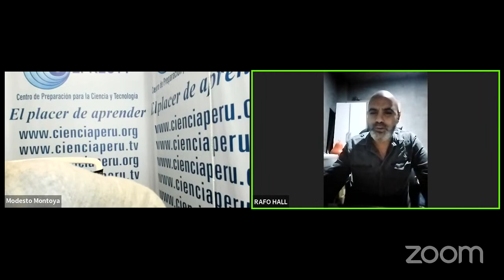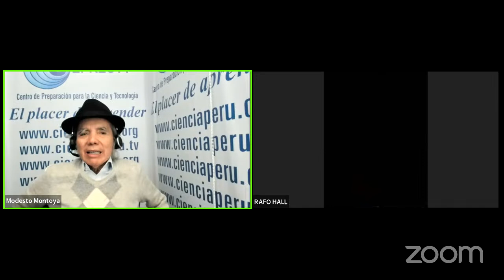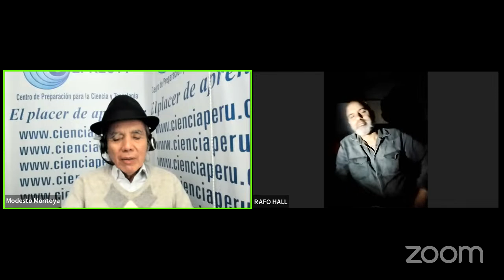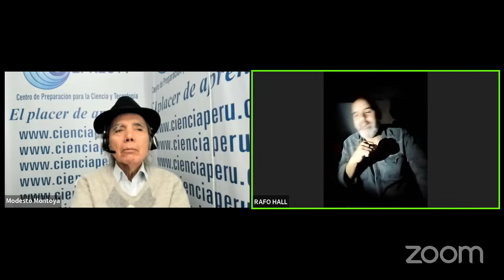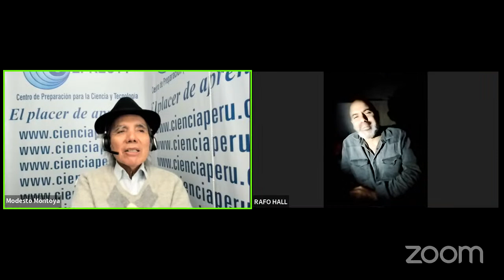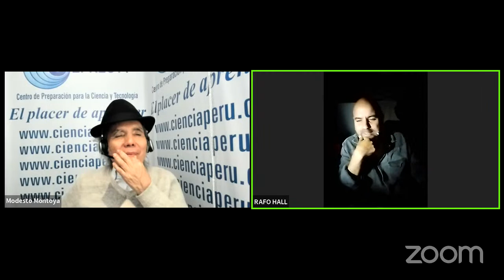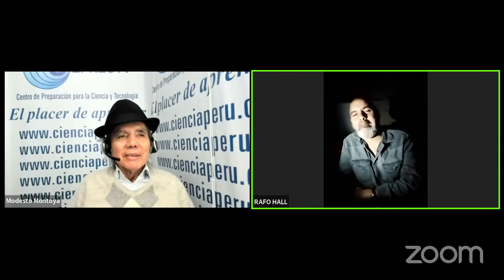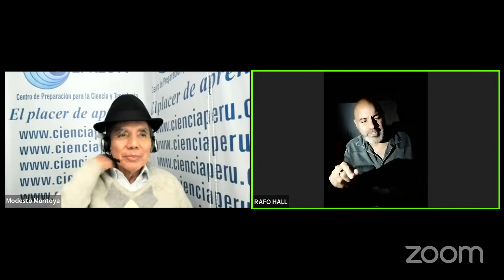La salud mental en un mundo de inseguridad. Raphael Hall, psicólogo.